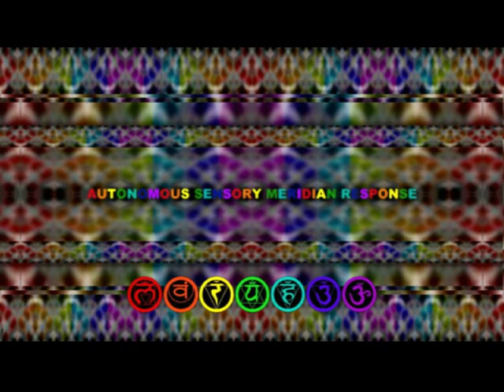Soft Asmr Noise Chakra Mix For Meditation And Tingles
With Chakra Frequencies So just sit back and relax and fly away for 52 minutes : )